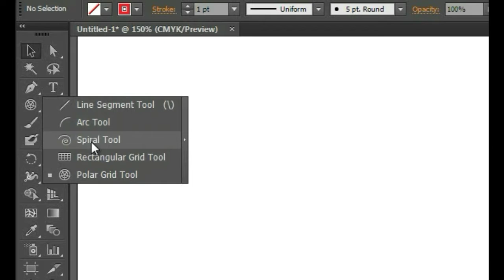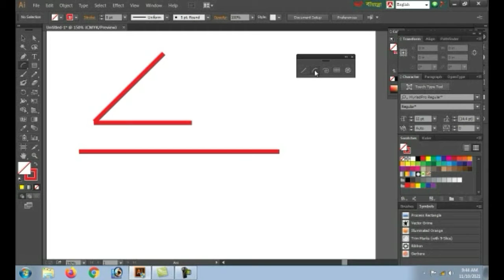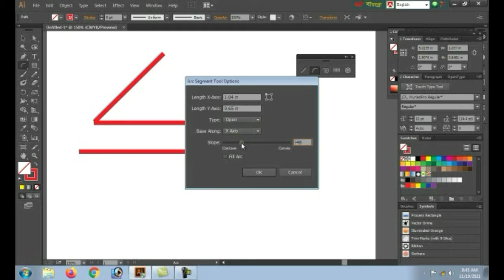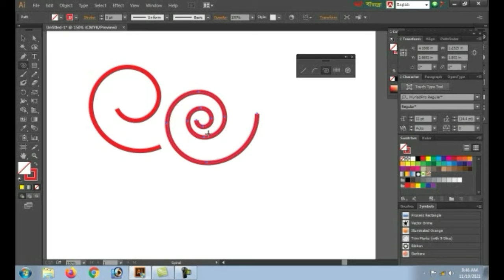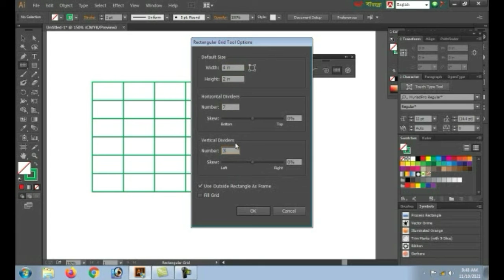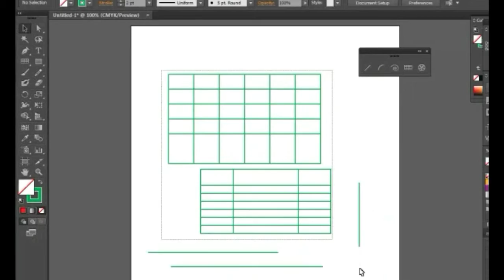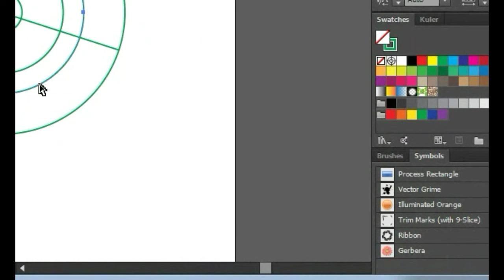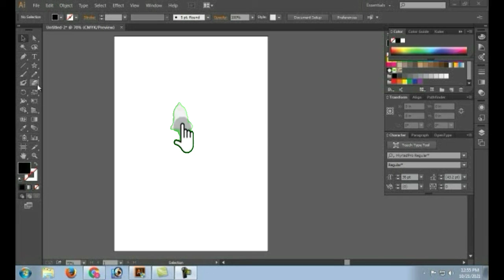Line segment, Arc,Spiral,Rectangular Grid & Polar Grid tool| Illustrator Bangla Tutorial | Class #06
Adobe Illustrator CC Tutorial : Line segment, Arc,Spiral,Rectangular Grid tool & Polar Grid tool| Illustrator Bangla Tutorial | Class #06

Adobe Illustrator CC Tutorial : The Type Tool | Illustrator Bangla Tutorial | Class #05